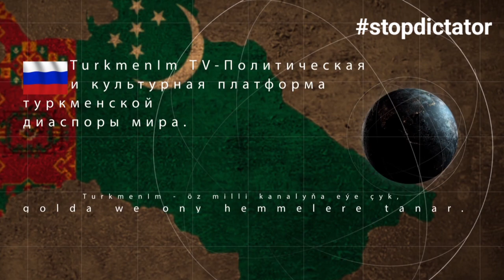Wirtual prezident saýlawy halka peýdalymy? Kanuny we etiki taraplary /sorag- jogap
HAK Bileleşiginiň il-gün bähbitli informasiýon göreşine goşant goşmak üçin bu kanala goşulyň!

Aýratynlyklardan peýdalanmak üçin bu kanala goşulyň:
Ayrıcalıklardan yararlanmak için bu kanala katılın: